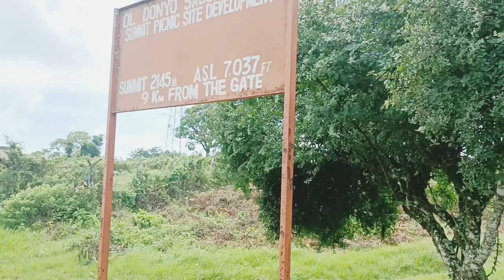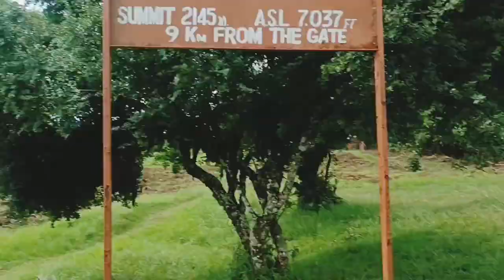7000 അടി മുകളിൽ നിന്നൊരു ഡാൻസ് 😊